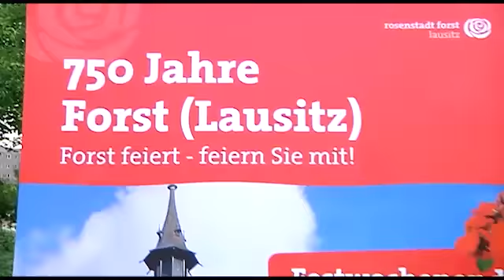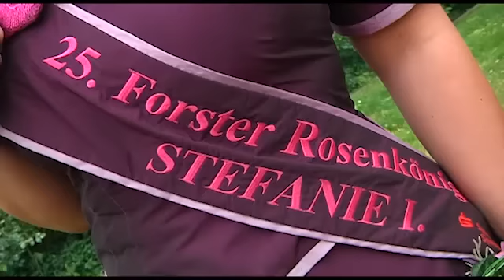Landskron unterwegs im Juni 2015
Zu Gast in der Stadt Forst/ Lausitz, die in diesem Jahr ihr 750jähriges Jubiläum feiert.
Ein Beitrag des Cottbuser Fernsehens LTV.